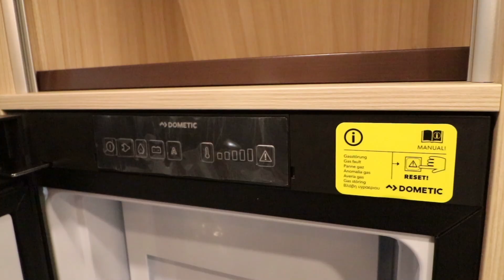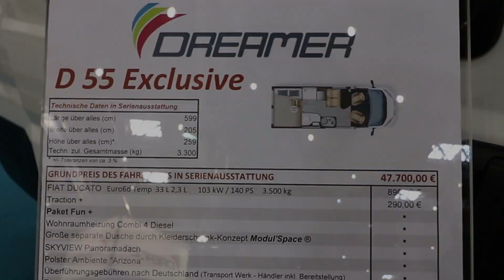Dreamer D55 Exclusive Modelljahr 2020 | Caravan Salon Düsseldorf 2019, Kurzvorstellung der Neuheit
Ein wenig anders kommt der Dreamer von Rapido daher, genannt D55 Exclusive. Neben Panoramadach mit geteiltem Badezimmer, einem riesigen Kühlschrank (Absorber) und Dieselheizung. Die Raumaufteilung durch das geteilte Bad etwas anders. Kleine Küche, WC separat von der Dusch. Interessant!

Herzlichen Dank!

Link über den ihr einkaufen könnt:

Equipment:
Mobiler 300W Inverter
Solar LED Lampen mit Bewegungsmelder

travelcampingliving
Camera:
Canon EOS 77D
Blackvue DR650S-1CH
GoPro Hero5
GoPro Hero7

Ihr möchtet Kontakt aufnehmen:
TravelCampingLiving
Travel Camping Living